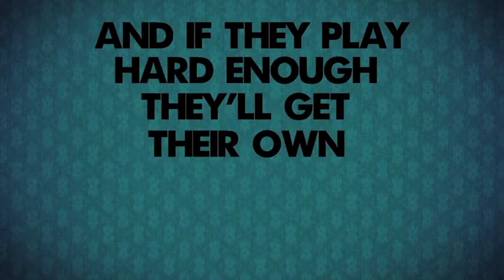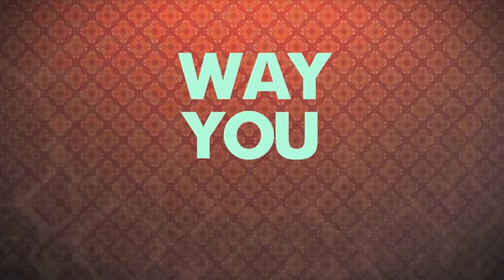Paul George "King Of The Court" 2013 NBA All-Star Theme Song Anthem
Paul George Paul George Paul George Paul George Paul George Paul George Paul George Paul George Paul George Paul George Paul George Paul George Paul George